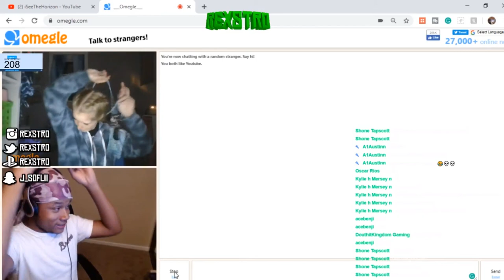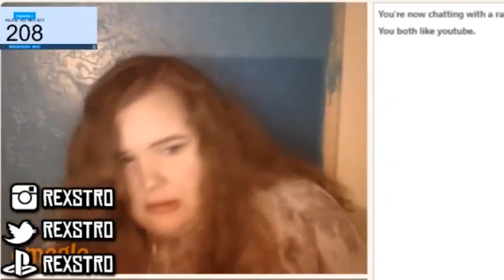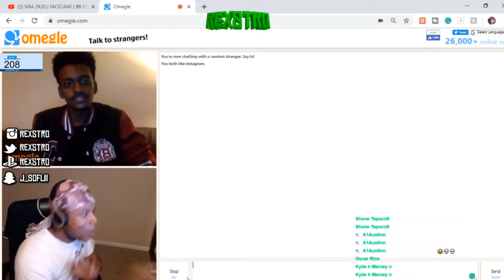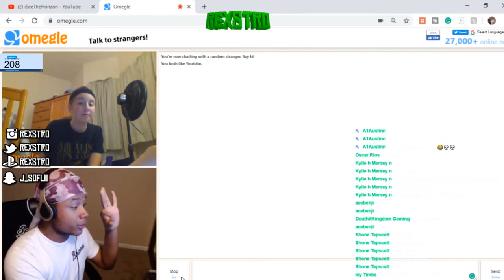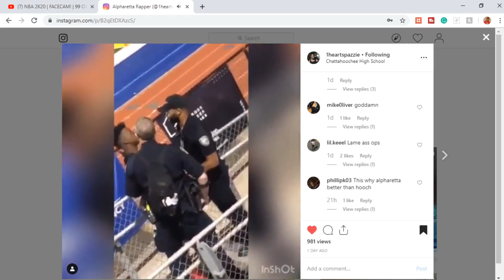I FOUND MY CRUSH ON OMEGLE'S RESTRICTED SECTION! FRIEND GOT ARRESTED?!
✔Wassup its Rexstro

✔Shoutout to ALL OF YALL💯💯💯

✔BE ACTIVE!

omegle piano,
omegle beatbox,
omegle tik tok,
omegle guitar,
omegle roasting,
omegle rap,
omegle scary,
omegle music,
omegle anonymous,
omegle azzyland,
omegle android,
omegle alternatives,
omegle at 3am,
omegle apps,
omegle advice,
omegle arrest,
omegle anthony,
omegle anime guitar,
omegle bendy,
omegle band,
omegle bugs,
omegle badzach,
omegle bots,
omegle beatbox battle,
omegle bryce hall,
omegle ban fix,
omegle bad side,
adam b omegle,
cardi b omegle,
bart omegle,
omegle chucky,
omegle creepy,
omegle chats,
omegle clown,
omegle cringe,
omegle camera not working mac,
omegle catfish,
omegle creepypasta,
omegle clix,
omegle claro,
omegle c,
omegle deadpool,
omegle dantdm,
omegle do you want to get married,
omegle damn y'all look like a bunch of bugs,
omegle dooo,
omegle doo,
omegle devil prank,
omegle does my makeup,
can d omegle,
d low omegle,
nitro omegle d jak dycha,
omegle error with camera,
omegle error with camera requested device not found,
omegle error,
omegle error connecting to server,
omegle eye roll,
omegle eyeless,
omegle error with camera could not start audio source,
omegle ethan and simon,
omegle el rojo,
omegle electric guitar,
favij e omegle,
e dymek omegle,
e gitarre omegle,
omegle fortnite,
omegle funny pranks,
omegle fights,
omegle fans,
omegle face paint,
omegle fortnite 1v1,
omegle for iphone,
omegle funniest moments,
omegle f,
omegle got talent,
omegle ghost,
omegle gangster,
omegle gibson,
omegle ghost piano,
omegle ghost prank,
omegle gloom,
omegle gameplay and commentary,
omegle godzilla,
omegle hacker,
omegle hacking,
omegle high,
omegle how to know where they live,
omegle horror stories,
omegle husky,
omegle hacking prank,
omegle horror movie,
omegle halloween,
omegle how to use video on iphone,
omegle iphone,
omegle ios,
omegle in minecraft,
omegle ip address,
omegle i forgot you were black,
omegle ip tracker,
omegle i know your location,
omegle in phone,
omegle impressionist,
omegle ipad,
omegle jamill,
omegle jelly,
omegle jeff,
omegle jason,
omegle jacksepticeye,
omegle jake paul,
omegle jimmy,
omegle jeff seid,
omegle jigsaw prank,
antanas j omegle,
favij omegle,
omegle kennedy,
omegle kiwiz,
omegle kpop,
omegle kennedy walsh,
omegle kyle,
omegle knee prank,
omegle kilig,
omegle kwebbelkop,
omegle keyboard,
omegle katy perry,
omegle larry,
omegle louie,
omegle location,
omegle like apps,
omegle lauren godwin,
omegle life advice,
omegle lyric prank,
omegle like websites,
omegle makeup,
omegle minecraft,
omegle moments,
omegle musicians,
omegle meme songs,
omegle make me laugh,
omegle music time,
omegle michael myers,
pedrito m omegle,
omegle ninja,
omegle not working,
omegle nick bean,
omegle no eyes,
omegle n word,
omegle news,
omegle nba draft,
omegle not loading,
omegle no editing,
omegle not working on mac,
omegle on ios,
omegle on ps4,
omegle on macbook air,
omegle on mac,
omegle on minecraft,
omegle owlman,
omegle old town road,
omegle ozealous,
omegle pennywise,
omegle pranks scary,
omegle phone,
omegle prank calls,
omegle people,
omegle puppet,
omegle police,
omegle playing music,
omegle questions,
omegle question mode,
ksi omegle questions,
quadeca freestyle omegle,
quackity omegle,
omegle drag queen,
anthony quintal omegle,
sergio quijano omegle,
omegle rapper,
omegle rate,
omegle roblox,
omegle restricted area bucks 1,
omegle relationship,
omegle restricted area funny,
omegle review,
omegle rage,
omegle scary pranks,
omegle sidemen,
omegle song,
omegle spiderman,
omegle scare prank fnaf,
omegle sonic,
omegle scare prank chucky,
omegle suriel hess,
is omegle safe,
is omegle dangerous,
is omegle chat safe,
is omegle safe from hackers,
is omegle down,
is omegle,
is omegle working,
is omegle down right now,
is omegle server down,
is omegle monitored,
omegle text,
omegle trolling scary,
omegle try to make me laugh,
omegle talents,
omegle tay k,
omegle tutorial,
omegle the duck voice,
omegle tretzy,
omegle tik tok memes,
t rex omegle,
omegle t,
omegle undertale,
omegle unban,
omegle undercover,
omegle ukulele,
omegle ussr,
omegle unmonitored section,
omegle u look like a bunch of bugs,
omegle ussr anthem,
omegle using phone,
omegle undertale music,
omegle do u like,
omegle vs ryan,
omegle vine,
omegle vlog,
omegle vsco,
omegle voice prank,
omegle vpn,
omegle video not working,
omegle violin,
omegle vape,
omegle vlogger,
ryan v omegle,
gta v omegle,
supernatural tv omegle,
omegle v,
omegle with launchpad,
omegle wireshark,
omegle wolf,
omegle will you marry me,
omegle with piano,
omegle websites,
omegle with youtubers,
omegle what is,
omegle wwe,
omegle warning,
revenge x omegle,
omegle y'all look like a bunch of bugs,
omegle yall look like bugs,
omegle you guys look like a bunch of bugs,
omegle your computer/network is banned for possible bad